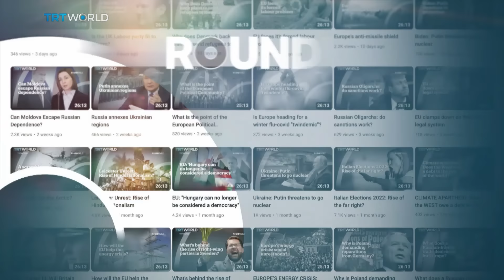What do Europeans really think of Donald Trump?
In a few weeks time, Donald Trump could become US President for the second time. During his last stint in office, Trump  made few friends in Europe. Could it be different this time around?

Guests:

Adam Boulton
Journalist and Broadcaster

Elisabeth Braw
Senior Fellow at the Atlantic Council

Nabila Ramdani
French journalist